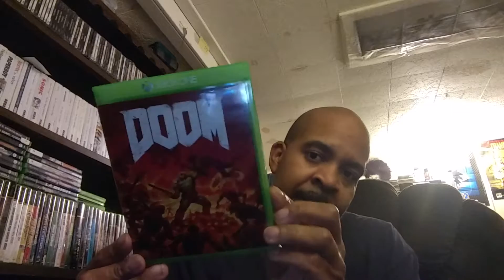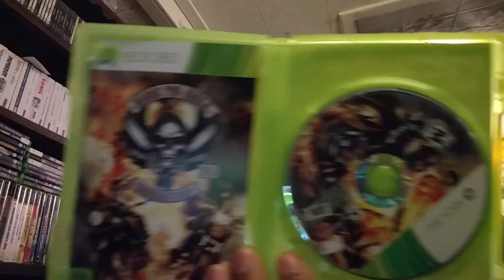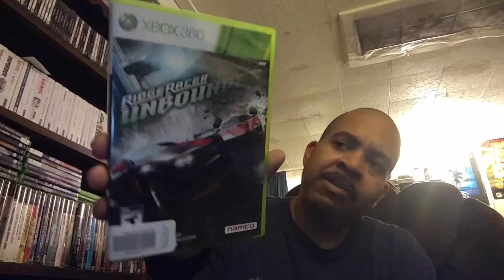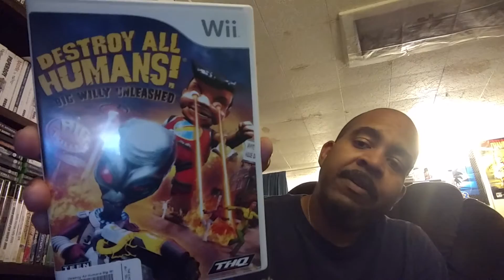Great video game pickups